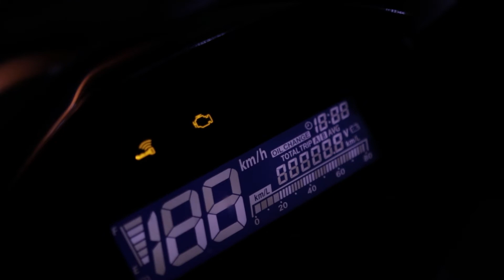Honda Click 150I Game Changer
Intro:
FREE Flat 2D Blender Dubstep Intro Template

Outro:
Alexbau01 | Blender 2D Intros & Outros